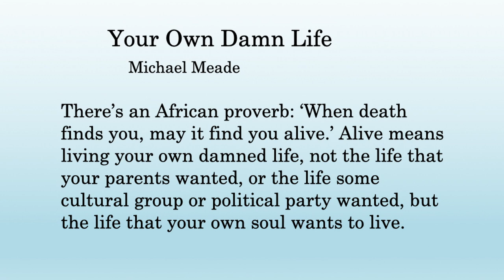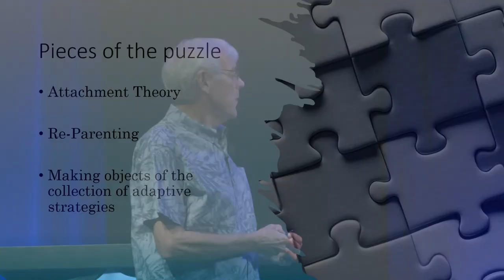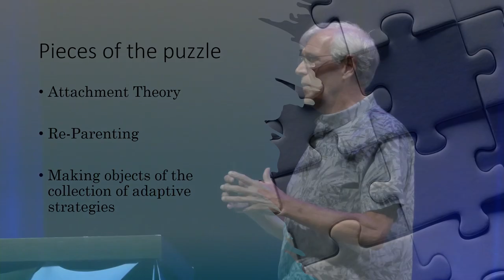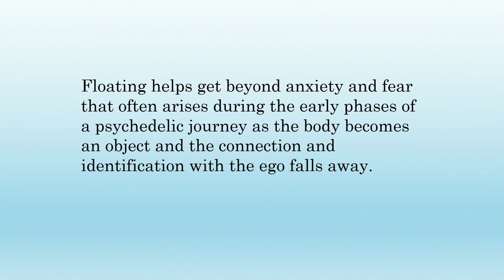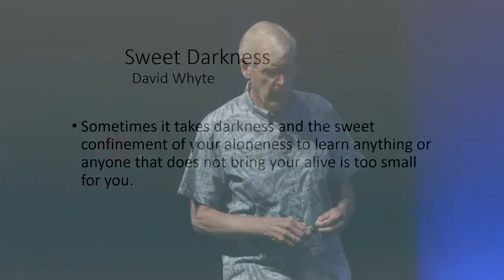Preparing for Psychedelic-Assisted Psychotherapy w Floating, Dr. John Shealy | 2023 Float Conference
A conversation about how spending time in a float tank can support preparation and integration of psychedelic experiences for those seeking healing, transformation and growth. An exploration of how floating can prevent “bad trips” and help stabilize the higher states of consciousness psychedelics can provide during integration.

The conversation includes a variety of topics including:
- How floating helps avoid the common barrier to the deep healing psychedelics offer. That is, anxiety and fear arising when in a situation where the body becomes an object and the connection with
the ego falls away.
- How floating can provide a re-visiting of the state of calmness, safety and peace experienced during a psychedelic journey.
- The long-term impact of regular floating on stabilizing the higher state of consciousness and the clear sense of Being in the world that well- prepared and nicely integrated psychedelic journeys offer.